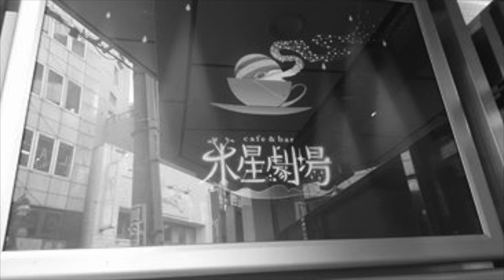ウォーラス一座 –番外編–「蒲田行進曲」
2015年11月27日（金）昼の部

〈あらすじ〉
京都太秦の撮影所の『新撰組』の撮影現場。主役のスター・銀四郎の大部屋ヤスは、銀四郎の子供をお腹に抱えたスター女優の小夏と結婚することになった。
段々と夫婦らしくなっていく二人だが、ヤスには命をかけた階段おちの撮影の日が近づいてくる…。

出演 池田諭（ヤス役） ／ 南久松真奈（銀四郎役） ／ 若宮友香（小夏役） ／ 三沢詩織（伊豆沼刑事役） ／ 平沼勇輝（中村屋役） ／ 山村響（監督役） ／ 石原奨平（馬之助役）

原作脚本： つかこうへい

脚色・演出： 水野哲

音響　大西優子

照明　杉崎智久

殺陣　アオキカズヤ

‹期間›2015年11月13日 (金) ～2015年11月27日 (金)

‹公演日・開演時間›
2015年11月13日(金)14:00／19:30
2015年11月27日(金)14:00／19:30
※上演時間 約2時間
チケット 前売:全席 2,500円
当日:全席 2,500円※ドリンク代込み料金（税込）

‹カンフェティ取扱チケット›
全席自由(前売):2,500円（税込）
会場 池袋 木星劇場